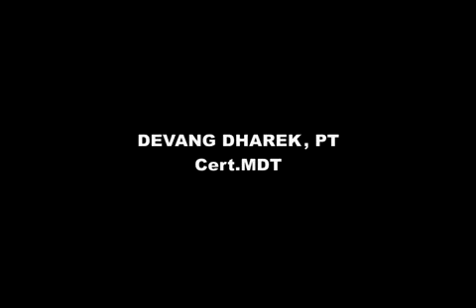McKenzie Method Centralization Patient Education Model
The phenomenon of centralization was discovered by Robin McKenzie. It is the phenomenon in which pain radiating from spine is sequentially abolished from distal to proximally in response to therapeutic movement or position and includes abolition of spinal pain.
This model as a part of patient education helps in understanding centralization.